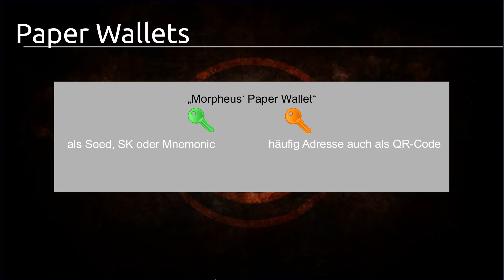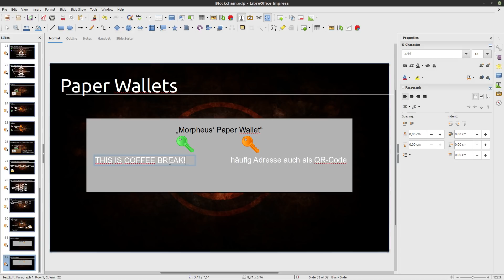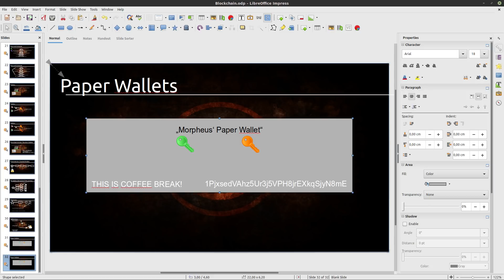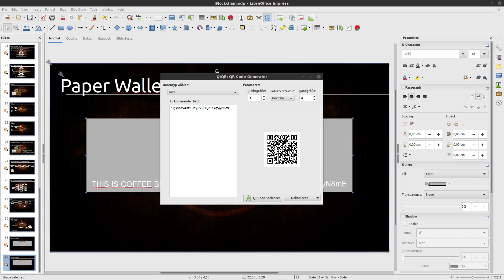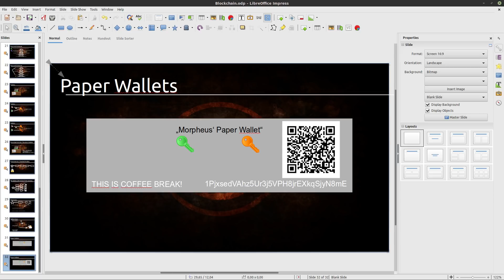Bitcoin Tutorial #21 - Paper Wallets selbst erstellen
In diesem Tutorial basteln wir uns selbst einen Paper Wallet.

Playlist * *Meine Website mit allen anderen Kanälen und Newsletter* *